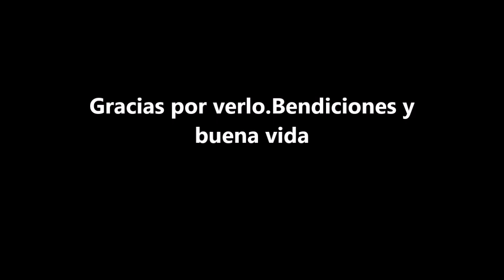JARDINES BELLISIMOS PARA DISFRUTAR CON EL CUERPO Y EL ALMA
JARDINES  Y HUERTAS